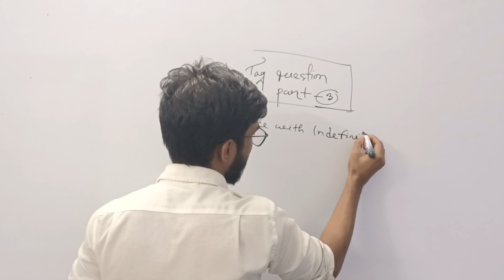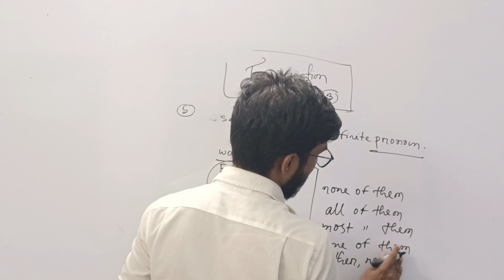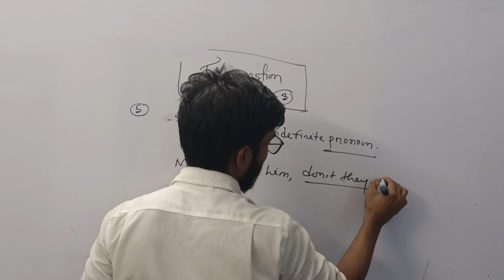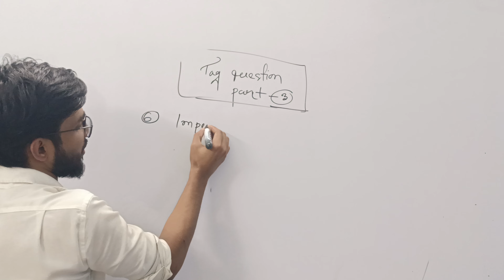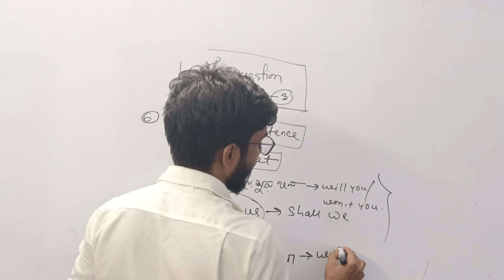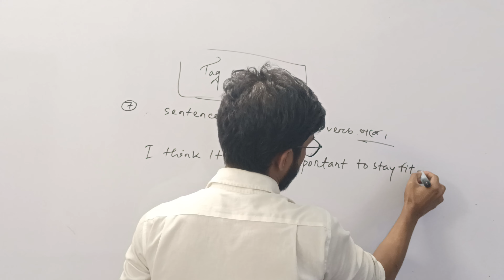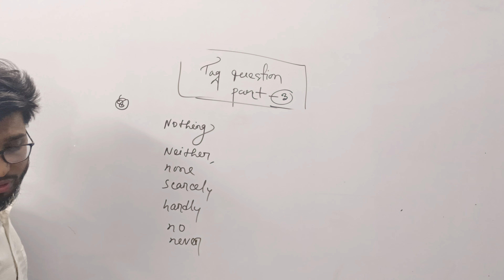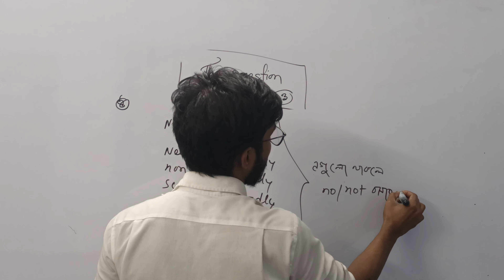Tag Question for nine, ten, SSC (Part-5) Johir Raihan Sir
This topic is very important for SSC candidate. They need to develop a good command on this topic. So, everybody must give concentration on this topic.